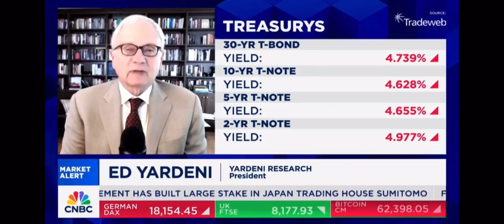Ed Yardeni (Monday 4/29/2024)